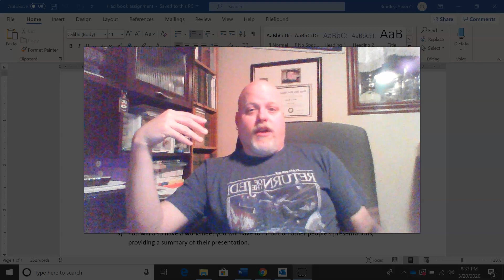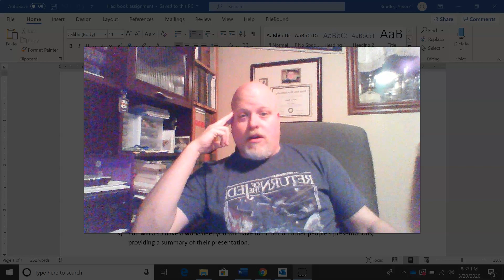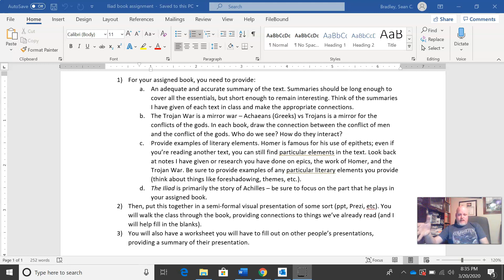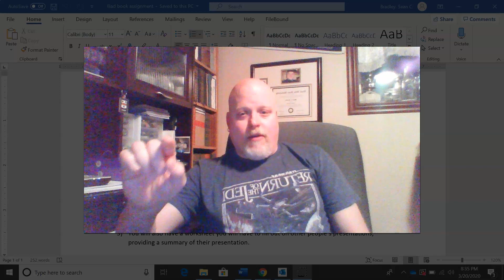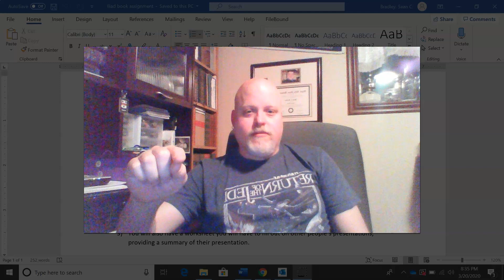Senior Lit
SENIORS ONLY! This is your new assignment for your Senior World Lit Class!